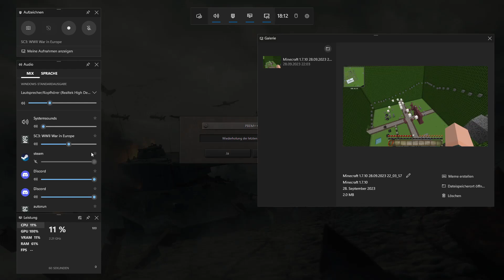Strategic Command WW II: War in Europe - #21 Der Triumph und AFTERTALK!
Strategic Command World War II: War in Europe ist ein Strategiespiel aus der Ecke der Wargames, in dem der zweite Weltkrieg in Europa dargestellt wird. Dabei ist es des Spielers eigene Entscheidung den Krieg zu beeinflussen und zu entscheiden, welche Operationen durchgeführt werden sollen und wo und wann. Meine Partie werde ich gegen meinen geschätzten Kollegen baboboba spielen. Ich spiele die Achsenmächte und baboboba die Allierten.

Aufahmegerät:
OBS
Mikrofon: